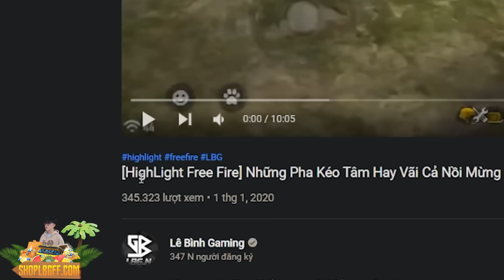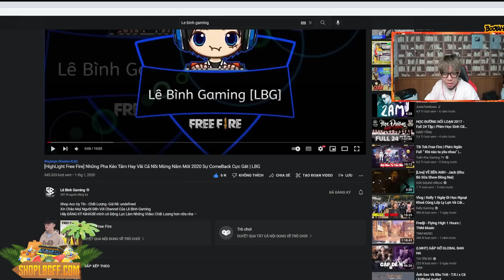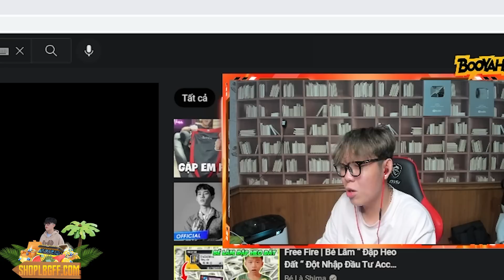FreeFire | LBG REACTION Video Highlight Thời Trẻ Trâu Trên Điện Thoại ?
Xin Chào Mọi Người Đến Với Channel Của Lê Bình Gaming

Id game duy nhất:84817195
Cảm Ơn Tất Cả Anh Em🖤
©️Bản Quyền Thuộc Về Lê Bình Gaming
©️Copyright by Lê Bình Gaming
🔥 Lê Bình Gaming Youtuber 🔥